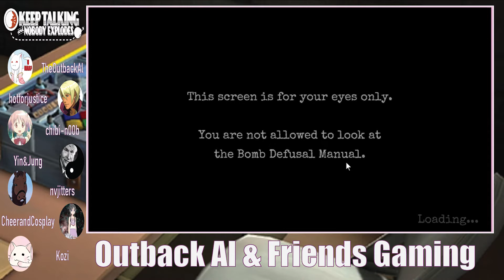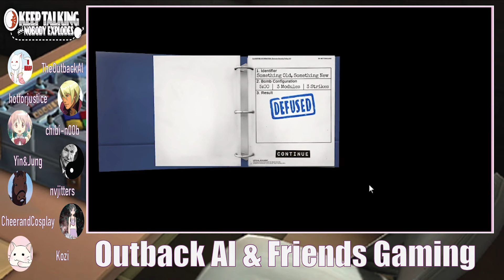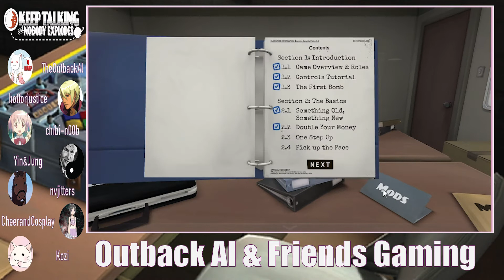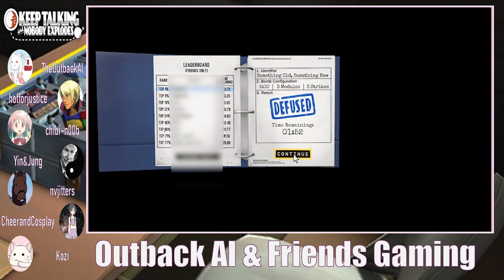Defusal 101 (Keep Talking and Nobody Explodes 1) - OAF Gaming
We take a stab at bomb defusal some of which goes well some of which does not

with
TheOutbackAl
CheerandCosplay
Kozi